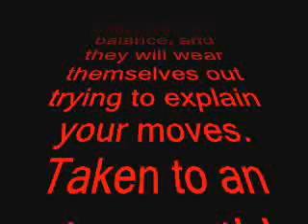Reggie Bush Law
highlights of Reggie Bush the best college runningback ever